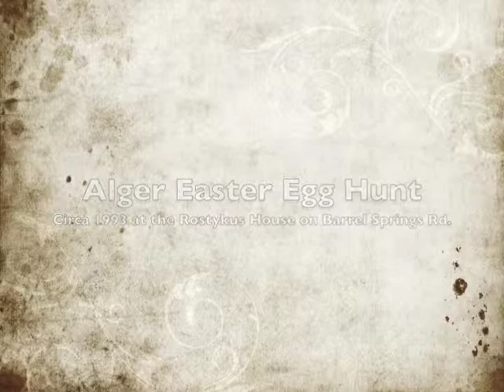1993 Alger Easter Egg Hunt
Easter Egg Hunt on Barrel Springs Road, Bow, WA held in 1993. Transferred from VHS to digital December 2010 by Ranger Kidwell-Ross. Send email to this account for more info or a copy.